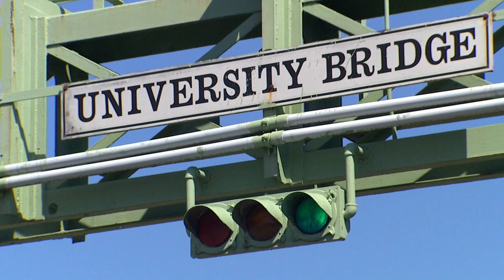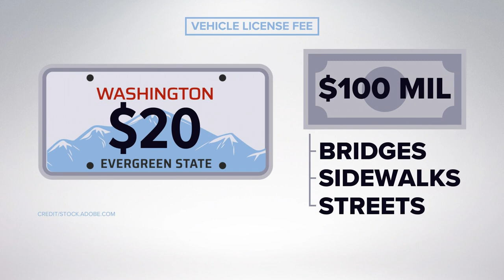Seattle City Council aims to use new vehicle license fee to help pay for bridge maintenance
Seattle's City Council is floating an amendment to redistribute new vehicle license fees to help pay for ailing bridges.

Councilmember Alex Pedersen unveiled the full idea at a committee hearing on Wednesday, which appears to have a majority of council support.

Pedersen, and the Seattle Department of Transportation (SDOT), said an audit of the city's bridges shows multiple spans in poor condition and in need of millions of deferred maintenance.